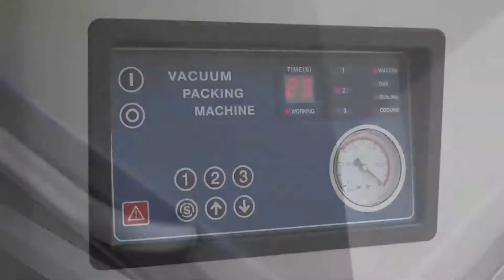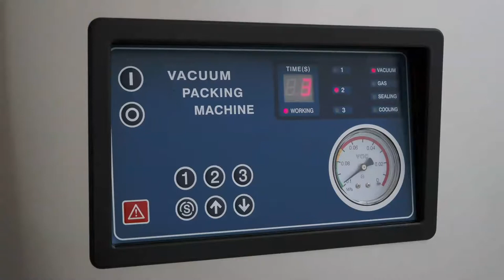double chamber vacuum packing machine